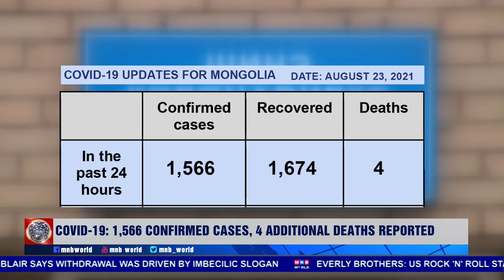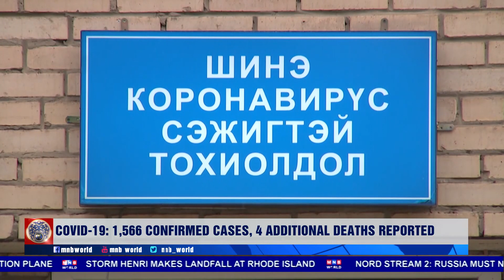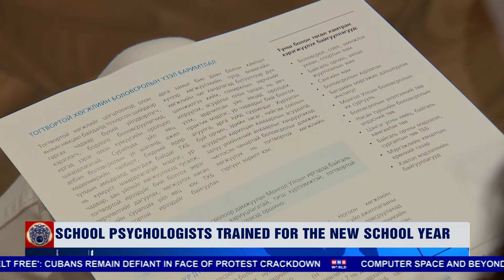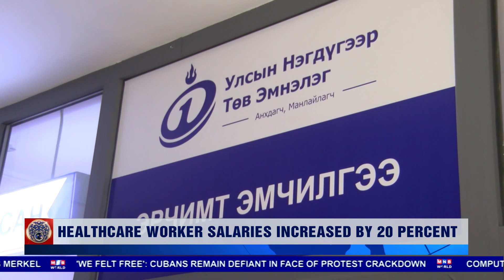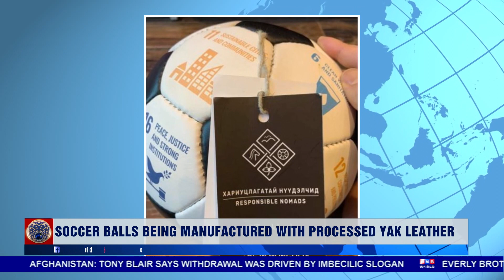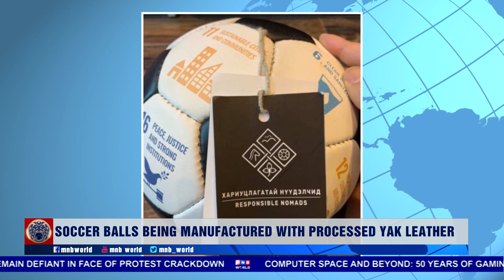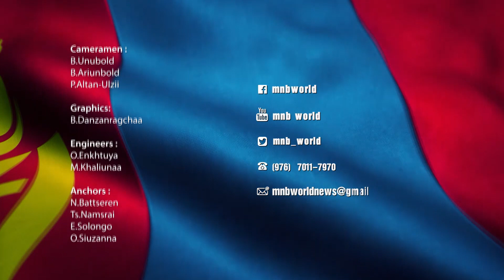News Mongolia | 8.23.2021 | Today's Headlines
• School psychologists trained for the new school year
• Survey: 7 billion USD could be lost annually due to traffic congestion
• Mongolian national team won two medals at the World Youth Wrestling Championships